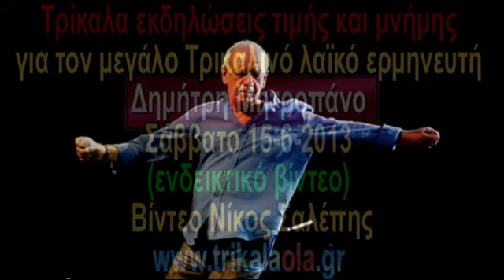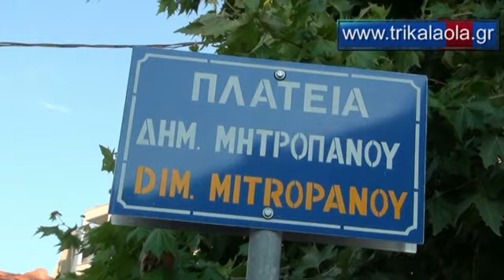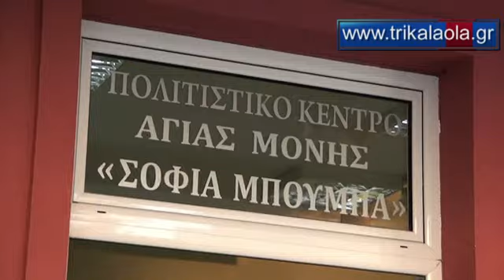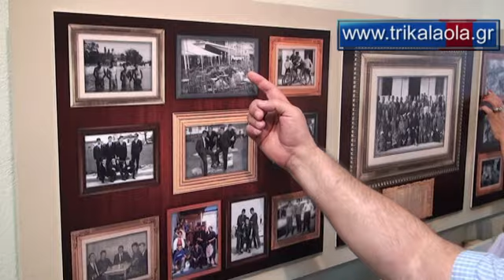Δημήτρης Μητροπάνος εκδηλώσεις τιμής και μνήμης Αγία Μονή Τρικάλων μέρ.1ο Σάββ.15-6-2013